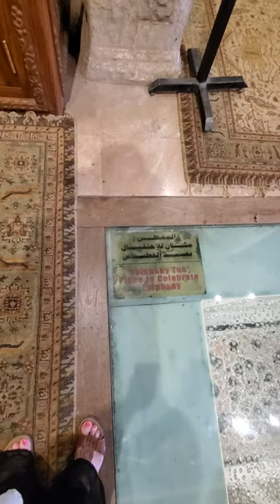Abu Serga- Saints Sergius And Bacchus Church- The Cavern Church - Coptic Cairo- October 13, 2021